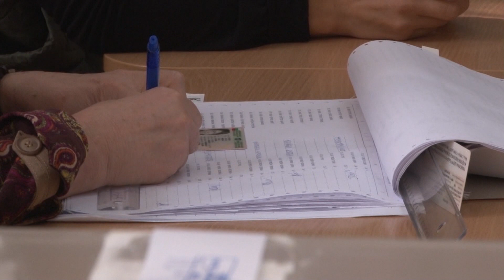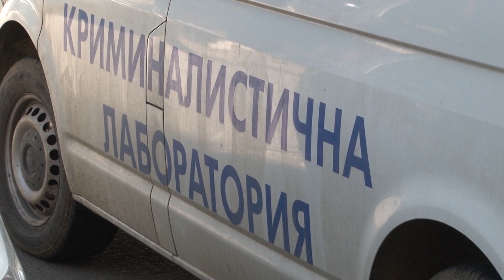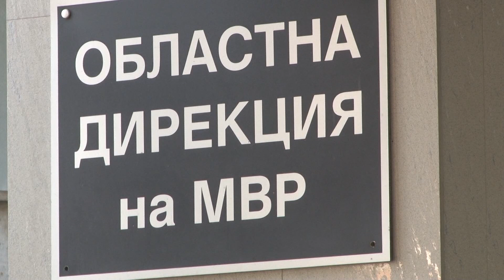29 05 2024 NEWS